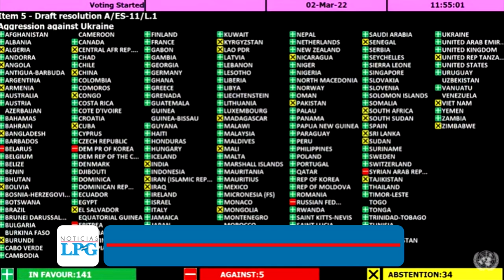Noticiero 2 de marzo: El Salvador, Venezuela y Nicaragua no apoyaron condena hacia invasión rusa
Junto con Venezuela, Cuba, Nicaragua y Bolivia, El Salvador fue uno de los cinco países de América que se abstuvieron de secundar la condena de la Organización de las Naciones Unidas a Rusia, en una asamblea extraordinaria desarrollada este miércoles.

¡Visítenos!